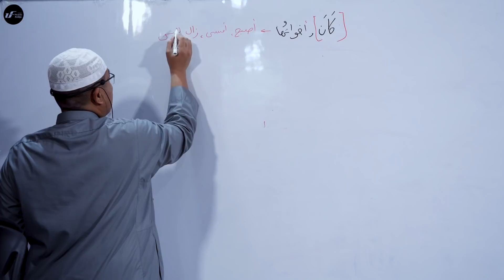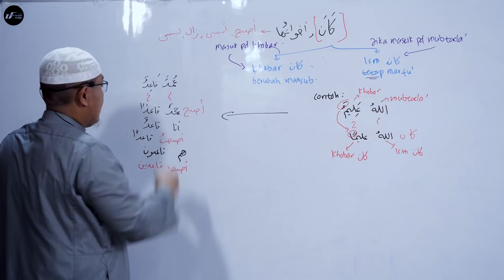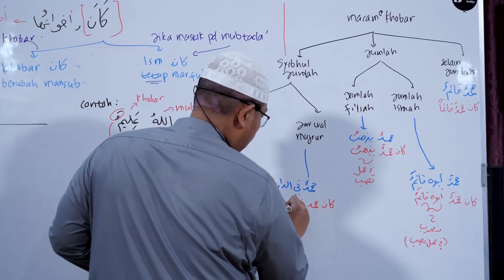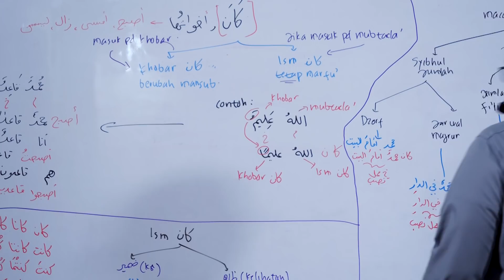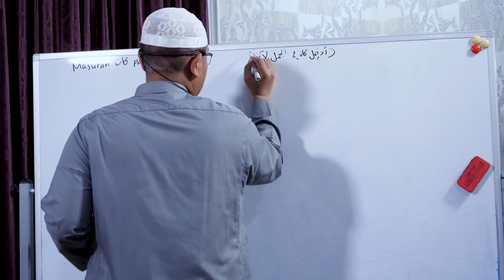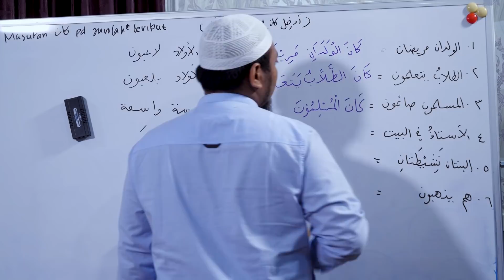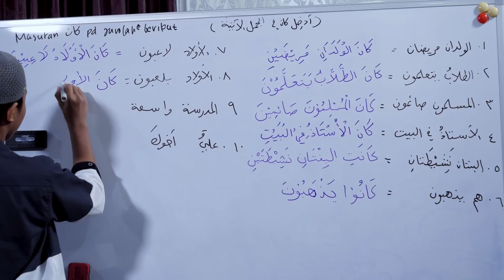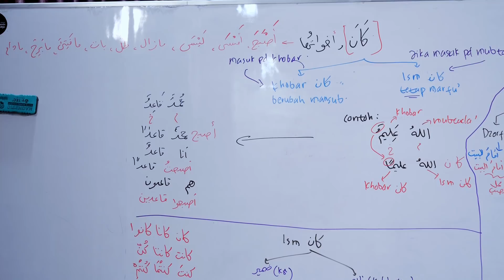Dauroh Bahasa Arab (Nahwu) #16 - Ustadz Dr. Firanda Andirja, M.A